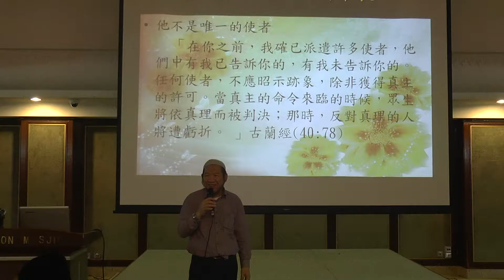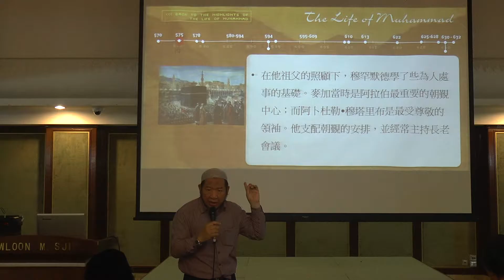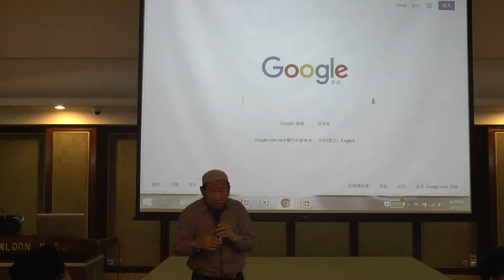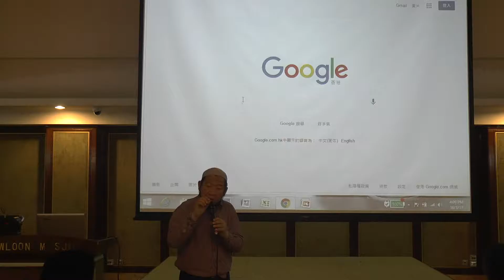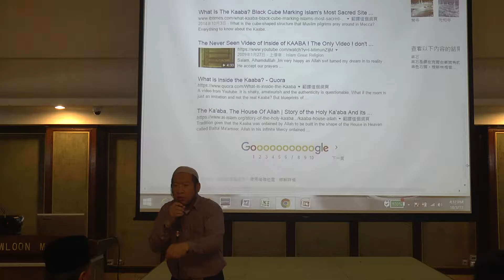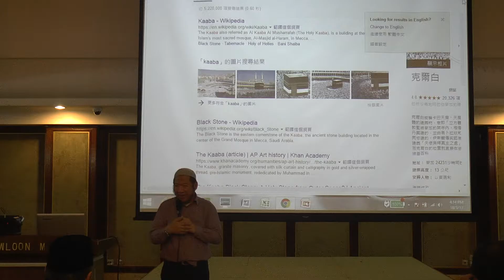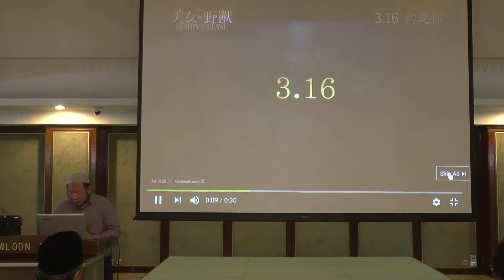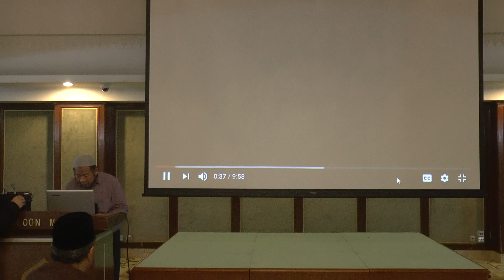穆罕默德聖人－最後一位使者 5/6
(香港)九龍清真寺宣教委員會主辦 伊斯蘭春季課程(2017) 第二節由王教長 兄弟
主講，於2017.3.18 在 九龍清真寺舉行